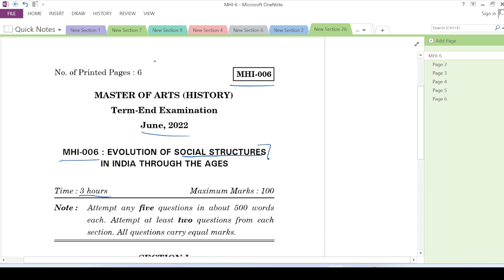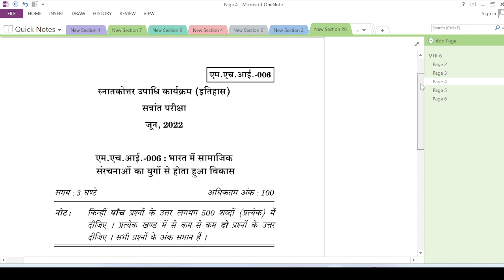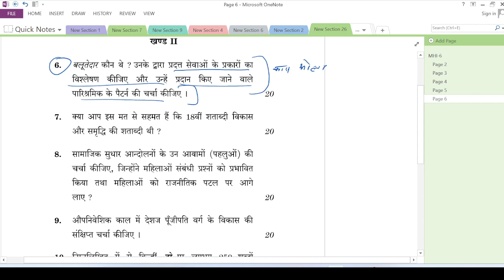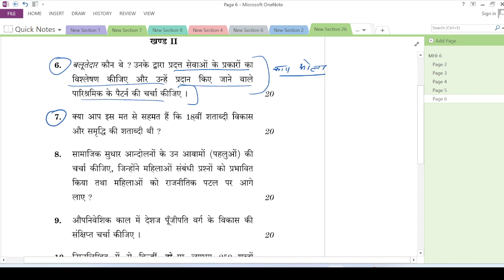MHI - 06 JUNE - 2022 Solved Question Paper || MA History IGNOU